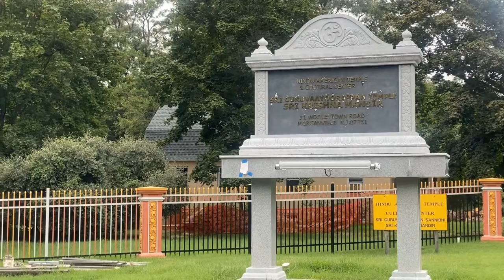Sri Guruvayurappan Temple | Wooleytown Rd | Morganville, NJ